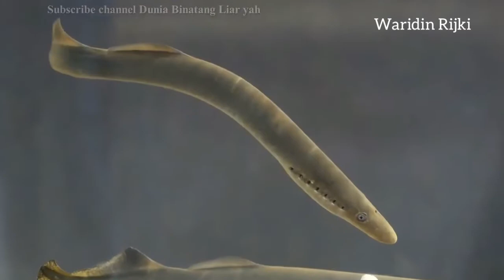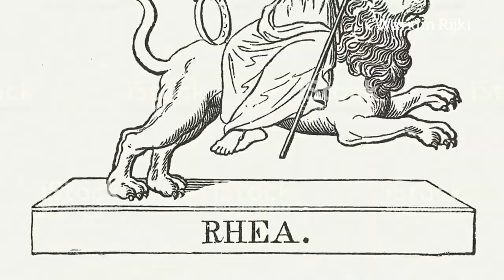HEWAN LANGKA DAN UNIK